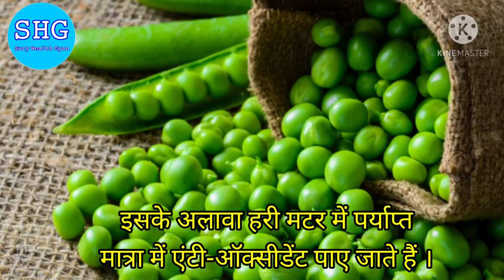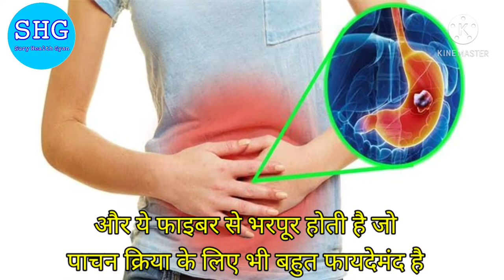Hare matar khane ke fayde. Hare matar khane se kya hota hai. Hare matar me kya kya paya jata hai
Hare matar khane ke fayde. Hare matar khane se kya hota hai.hare matar khane ke fayde aur nuskhe.

Hello 🙋‍♂️ dosto Surya health gyan chanel me aapka swagat🙏 hai .

Aaj ham janenge hare matar khane ke fayde. Hare matar khane se kya kya hota hai.

Aur comment💬 me bataie aage aapko kaun si topic pe video chahie

Thank you ❤🌹🙏 milte hai agli video me